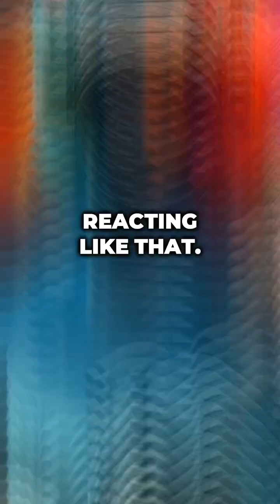What happens to the human body when as they travel through space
What happens to the human body when it ventures beyond Earth and into the vast expanse of space? 🚀 In this video, we explore the extraordinary effects of space travel on the human body as we journey through the solar system and beyond. From the challenges of microgravity to the impact of cosmic radiation, discover how the human body adapts to survive in the unforgiving environment of the Universe.

Join us as we unravel the science behind space travel and the incredible resilience of the human spirit in our quest to explore the cosmos! 🌌